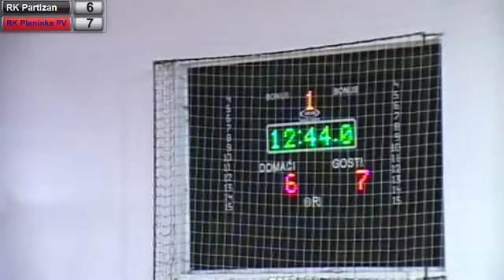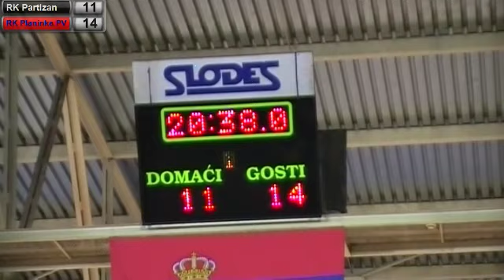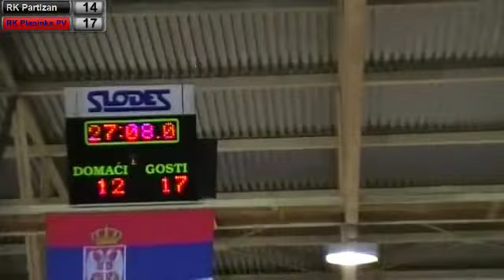20.09.2014 RK Partizan - RK Planinka PV - 1.poluvreme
RK Partizan (33-30) RK Planinka PV